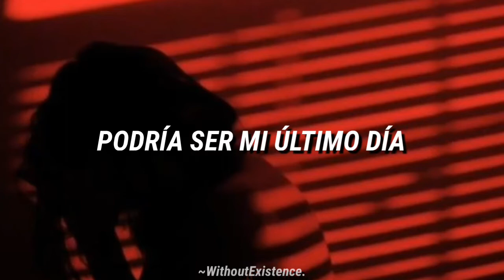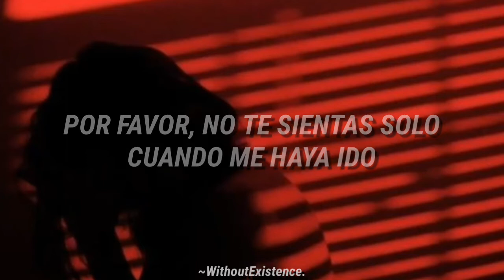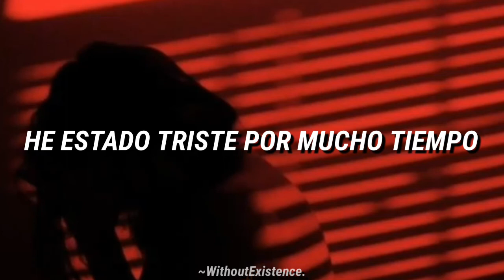Asking Alexandria - Gone / Subtitulado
Lamento no haber estado tan activo, GenerationProzac me ayudó con unas peticiones🌞, como saben ya esta semana comenzaré con el álbum "The Black" de Asking Alexandria, para mí es un gran álbum, es mi segundo favorito de la banda, espero que les haya gustado, no olviden suscribirse 🌞♥️